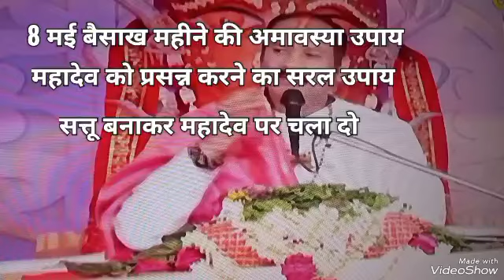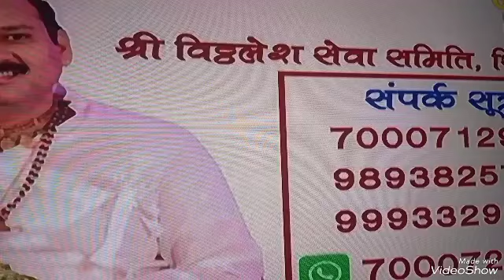8 मई अमावस्या का महा सरल उपाय महादेव को प्रसन्न करने का सत्तू का सरल उपाय करके देखें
8 मई अमावस्या उपाय  karmkand by anand pathak अमावस्या के टोटके  आचार्य आनंद पाठक  हवन कैसे करें गुरूजी प्रदीप मिश्रा उपाय  वैशाख अमावस्या उपाय  अमावस्या को क्या करना चाहिये अमावस्या कैसे पूजा करनी चाहिए  amavasya Puja Vidhi अखंड दिया रखने के नियम dhan prapti ke achuk totke tantra badha dur karne ke upay pradeep ji sihore wale shani pradosh ki katha अमावस्या कथा हनुमान जन्मोत्सव व्रत पूजा अक्षयतृतीया का मुहूर्त  akhand jot st